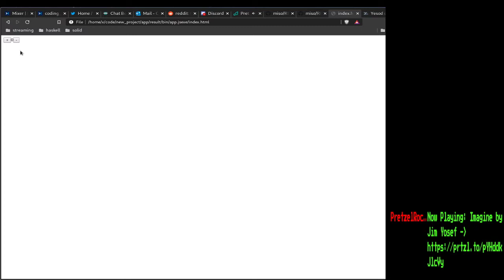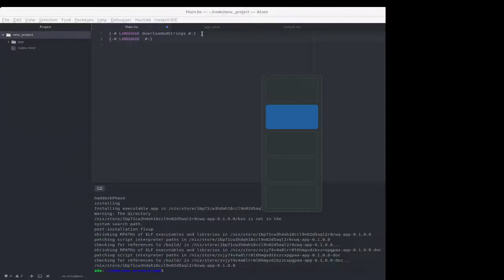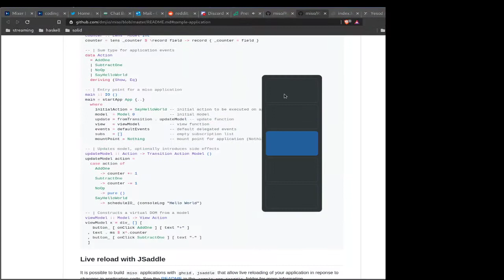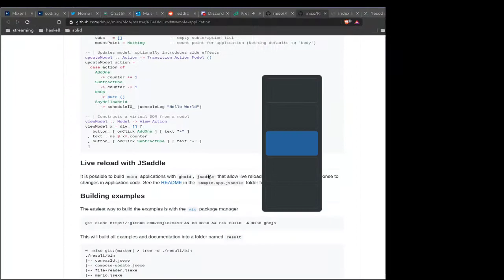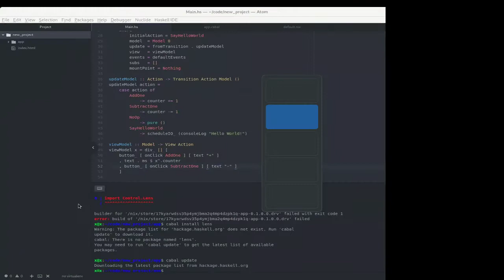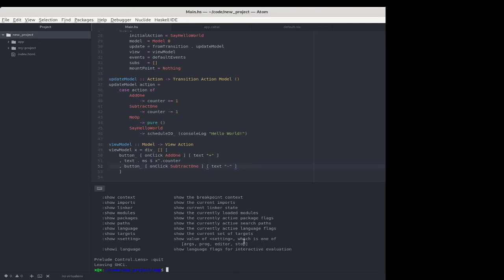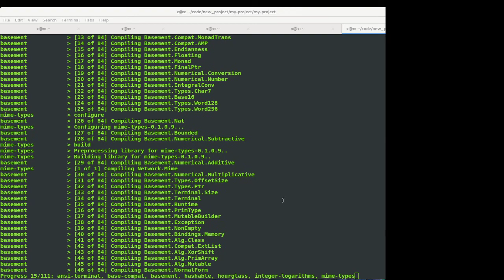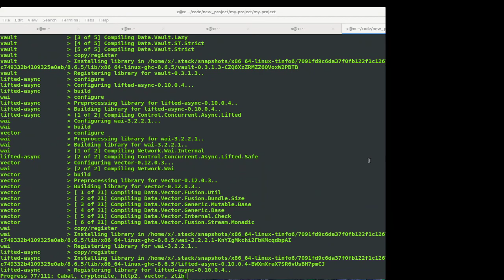Livecoding stream: more Miso, starting to install Yesod (Haskell)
Hi! I code horribly, and thought I should make a stream about it. In this episode we bravely continue with the Miso tutorial, download and install Yesod (poorly) when we're waiting for other things to happen.